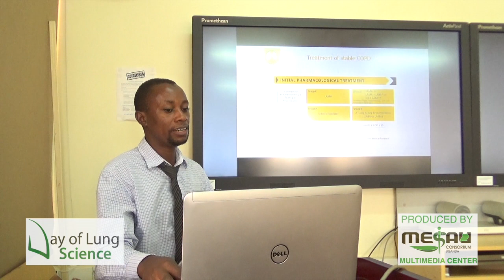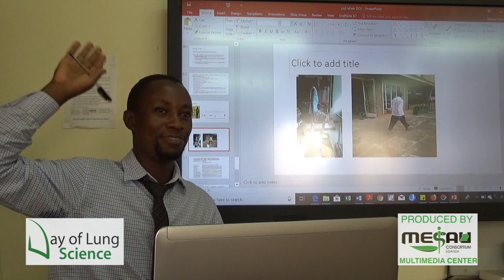Ahmed Ddungu - Chronic Obstructive Pulmonary Disease (COPD)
Pulmonary Rehabilitation In Chronic Obstructive Pulmonary Disease , Is There Benefit?
Etiology, pathobiology & pathology of COPD leading to airflow limitation & clinical manifestations